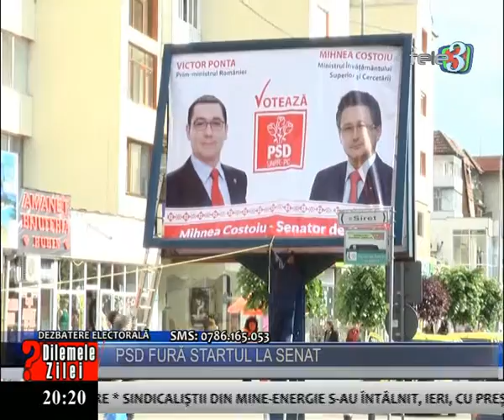Dilemele zilei 07 05 2014 start furat de campanie partea 1